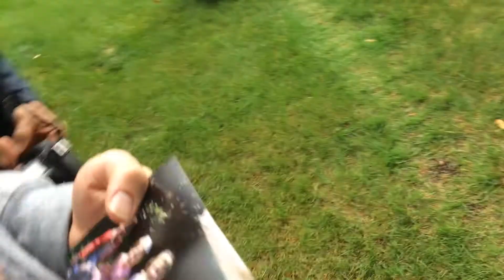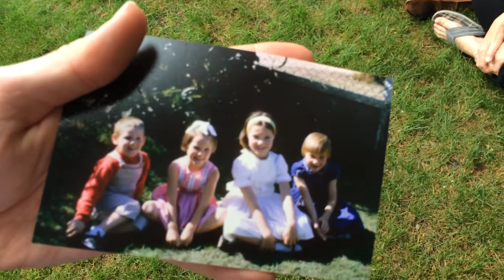Berkeley Kids Ride Again